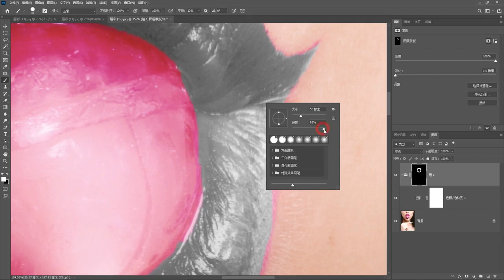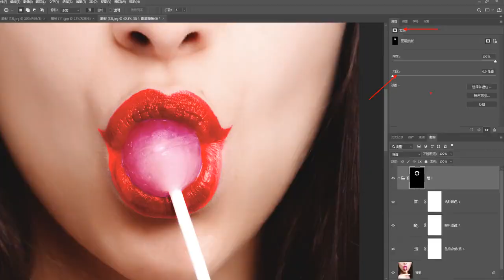photoshop design tutorials for beginners photoshop # 370